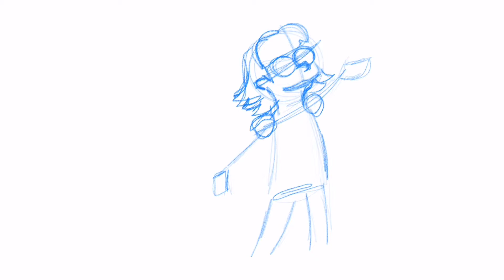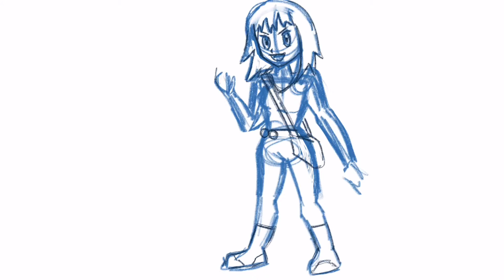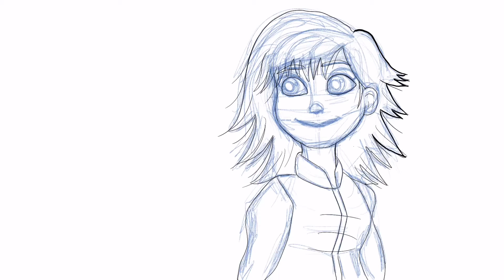Draw Yourself In Different Styles!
Drawing myself in the styles of the Simpsons, adventure time, Pokemon and Disney frozen.